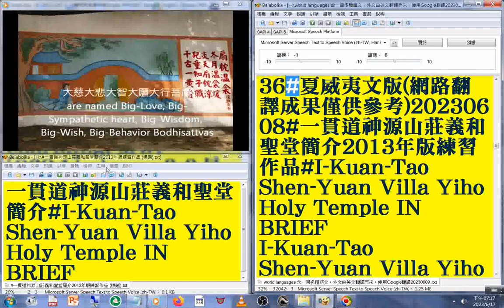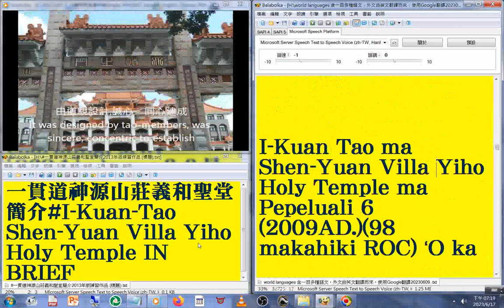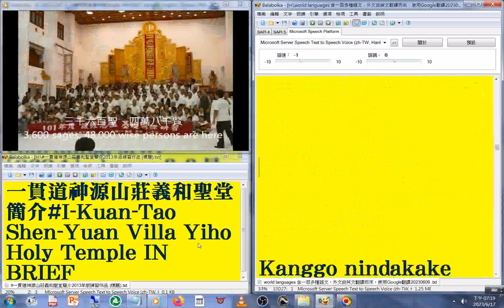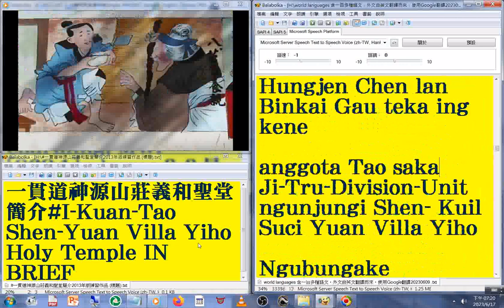36#夏威夷文 版 37#爪哇文 版#國語 發音#中英對照 字幕#world languages 含一百多種語文，外文由英文翻譯而來，使用Google翻譯20230613#一貫道神源山莊義和聖堂簡介